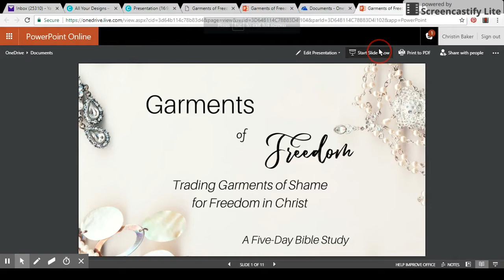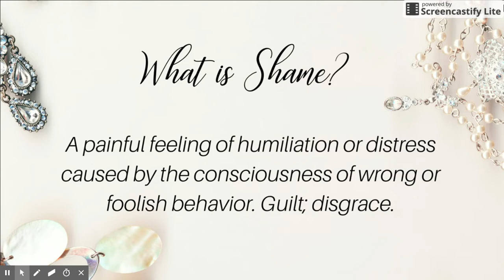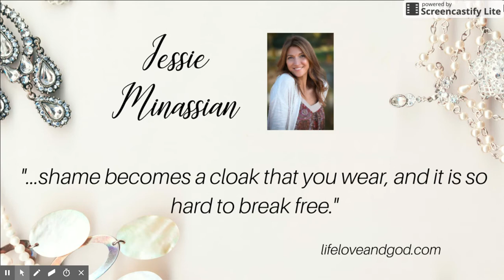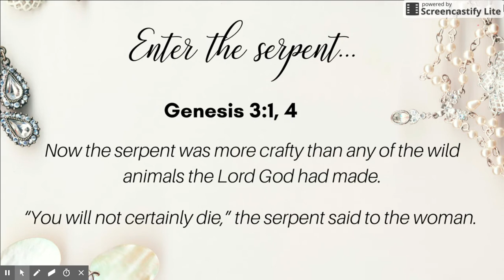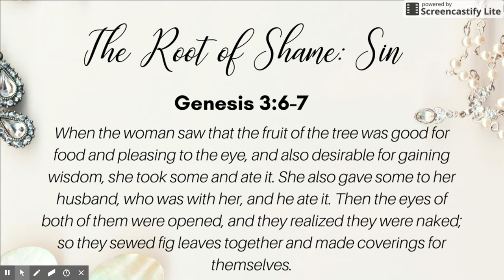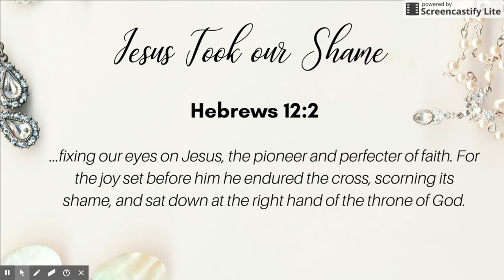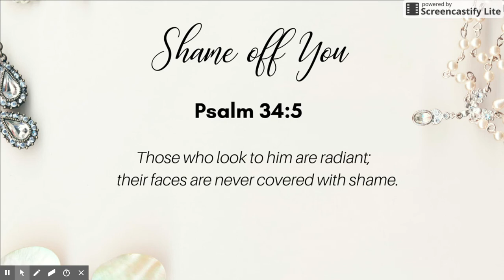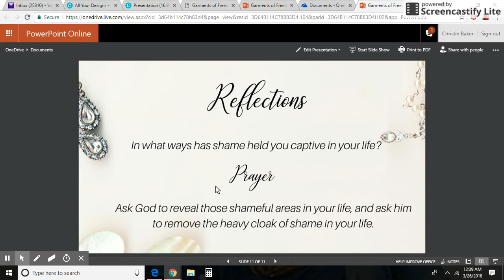Garments of Freedom Bible Study Day 1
This Bible study was originally a free five-day email course, but it is now available as a Bible study for personal use or small church groups! Just go to the link below to download the workbook and Bible journaling stickers!